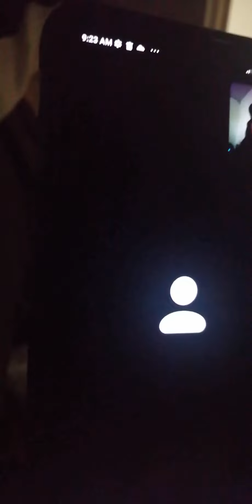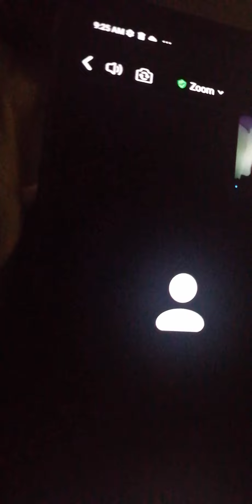Compartir(1)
Reunión de trabajo 1